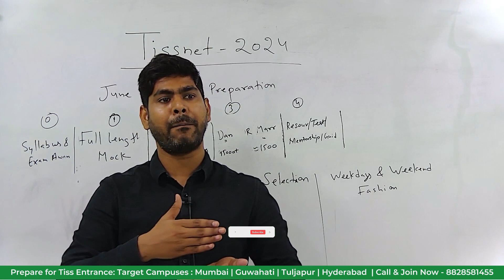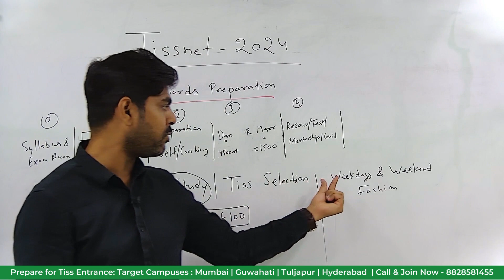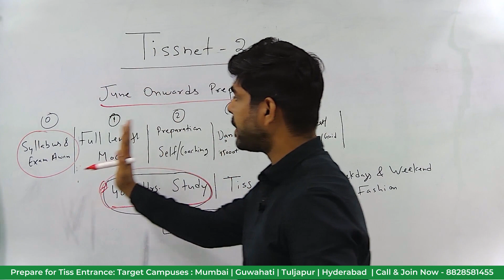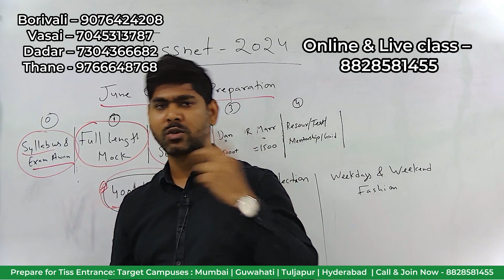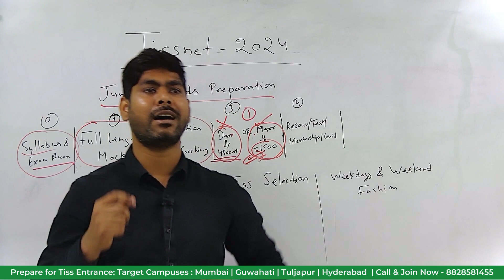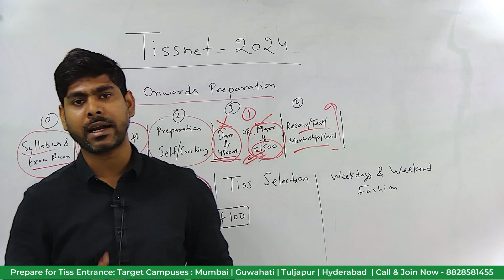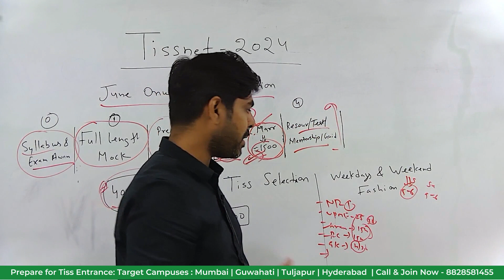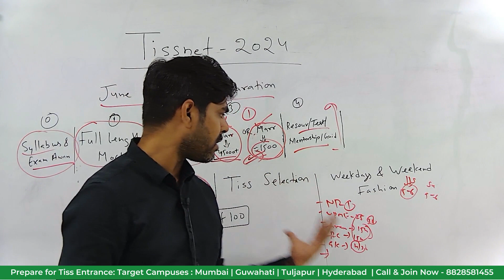TISSNET 2024 - June Onwards Preparation | How To Start ? | 400+ Hrs Study | Target Score 80+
Call/WhatsApp on :
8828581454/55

CLASSROOM COACHING :-
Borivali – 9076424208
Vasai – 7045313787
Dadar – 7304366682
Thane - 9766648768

Manoeuvre Education

TISS CHANNEL

MUST WATCH

tiss 2024
tissnet 2024 selection
tissnet 2024
tiss placements